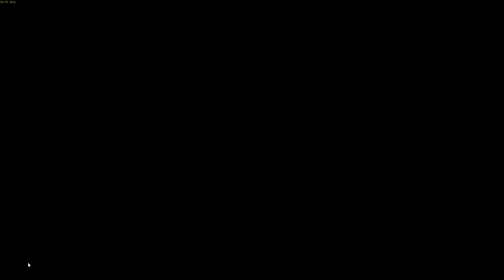Raw Ironsight Gameplay on PC with iLuRk/PromiseThomas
A match of ironsight on pc.. unedited raw secure point match.